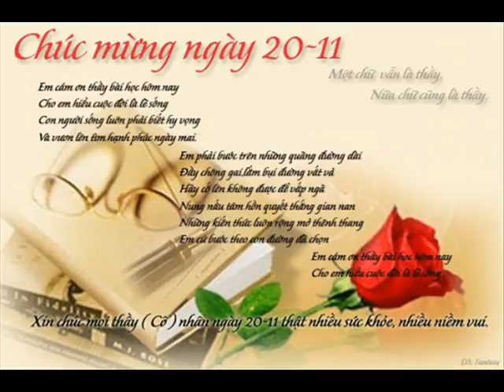Happy birthday 44